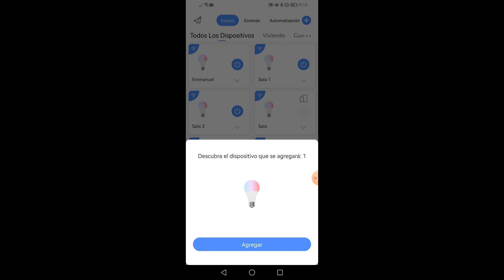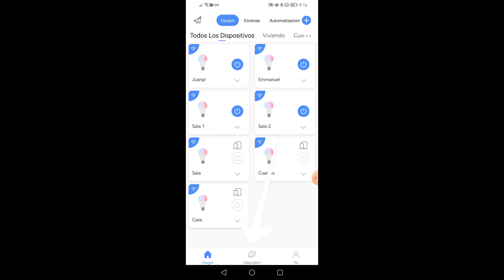Como configurar un foco inteligente / Como actualizar contraseña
Te muestro como puedes actualizar la contraseña WI-FI a un foco inteligente para que pueda ser controlado desde la aplicación.